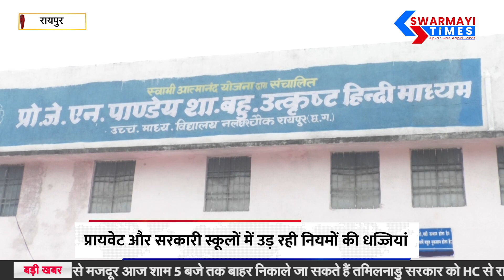Raipur News : रायपुर में स्कूल संचालक नियमों की उड़ा रहे हैं धज्जियां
रायपुर के प्रायवेट से लेकर सरकारी स्कूलों में स्कूली शिक्षा विभाग के आदेशों की खुलेआम धज्जियाँ उड़ाई जा रही है। विभाग ने सभी स्कूलों में शिकायत पेटी लगाने के लिए सख्त निर्देश जारी किया था, लेकिन विभाग के इस नियम का पालन ना ही सरकारी स्कूलों में हो रहा है और ना ही प्रायवेट स्कूलों में।  वही विभाग के अधिकारी इस मामले में अब तक खामोश बैठे है...

Swarmayi Times